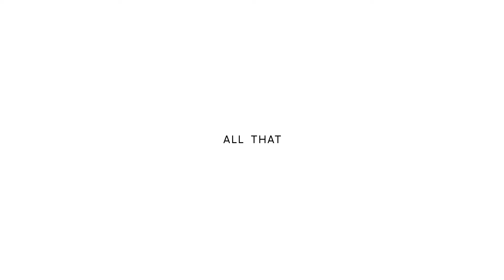"All That" in 60 Seconds (Teaser)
A 60 second compilation of my life while writing “All That,” my new EP out August 25th, 2015 out now:

Track listing:

1. All That
2. Your Shore
3. Float
4. Rewind
5. Focus (out now smarturl.it/focussingle)
6. Stoned

Music created by:
Jordan Corey and Ian Sloane

Video created by:
Robert Tulchin and Jordan Corey